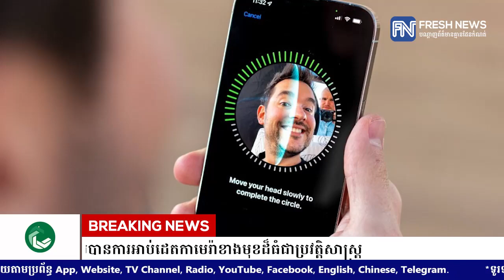ព័ត៌មានចុងក្រោយអះអាងថា iPhone 14 ទំនងជានឹងទទួលបានការអាប់ដេតកាមេរ៉ាខាងមុខដ៏ធំជាប្រវត្តិសាស្រ្ត